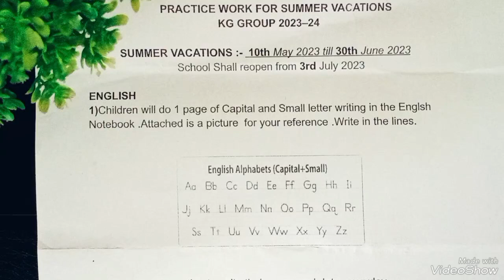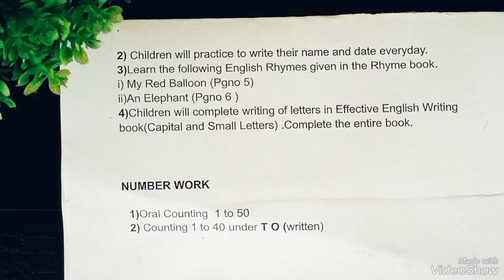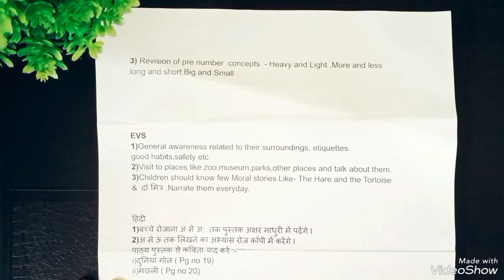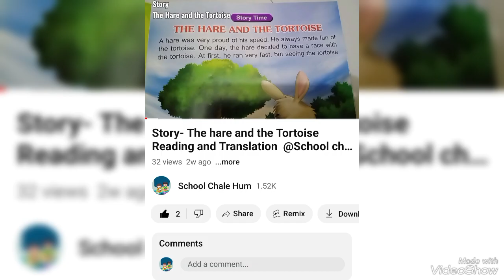to complete @Schoolchalehum 🌸 Nurserykg 🌸📙📕